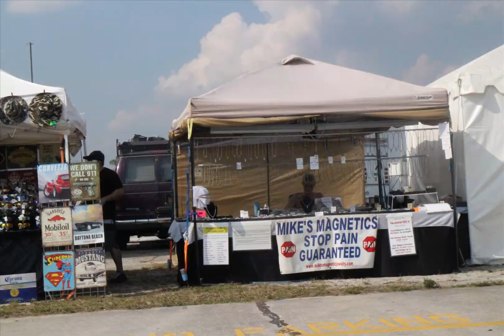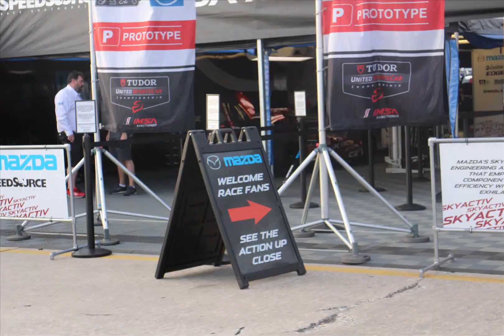12 Hours of Sebring, 2015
these are the majority of the photos I had taken at the 2015, 12 hours of Sebring. this is 1,300+ Continuous shot photos taken over the course of 3 days. You can find the album in which most of these photos are uploaded

Artist: Animals As Leaders
Track: "Odessa"
Label: Prosthetic Records